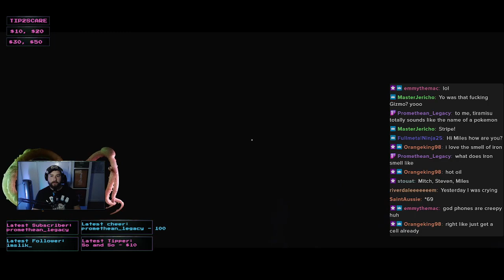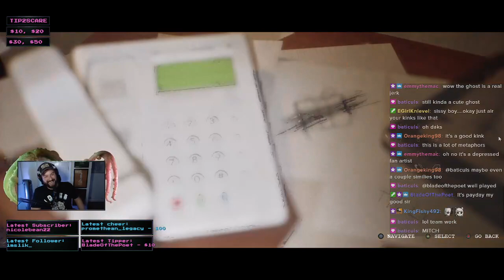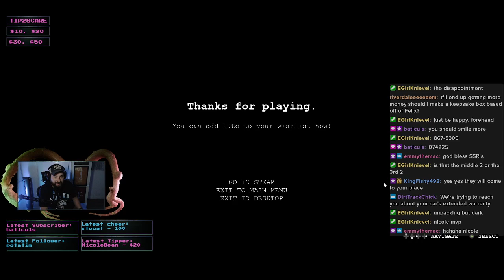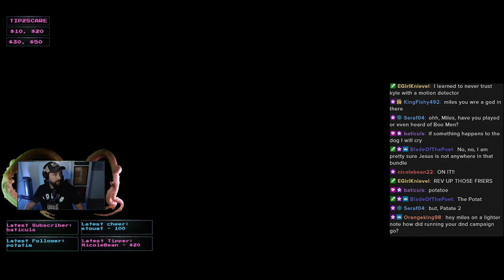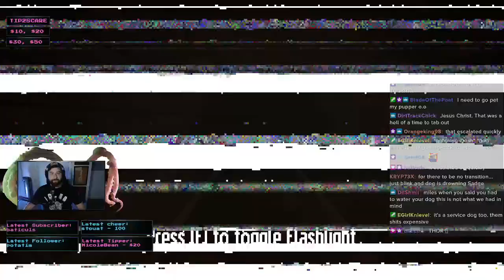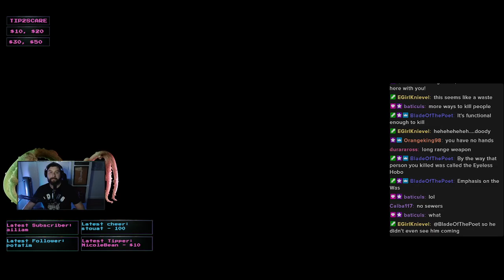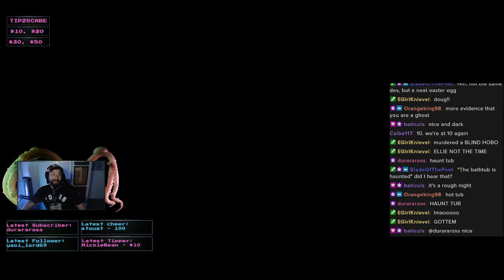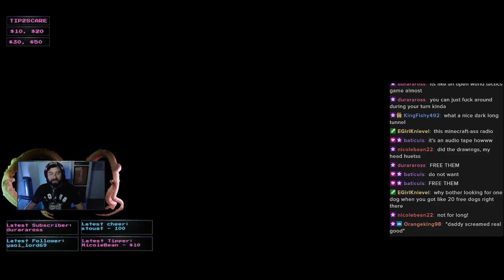VOD: Luto + Lost in Vito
Steve and Mitch watch as Miles is tortured by chat... and also ghosts.